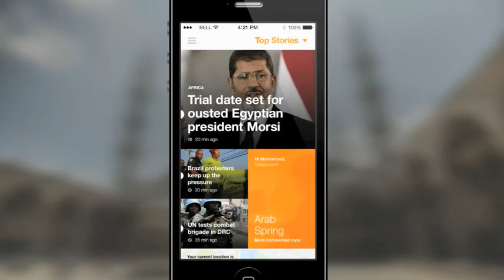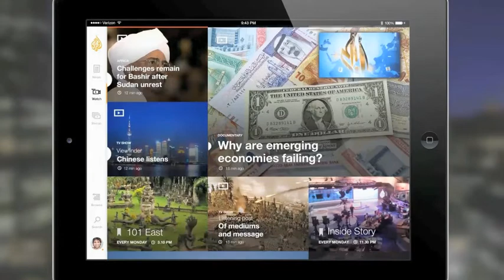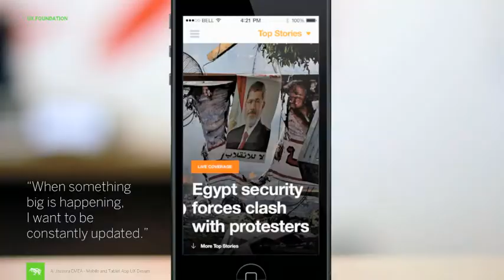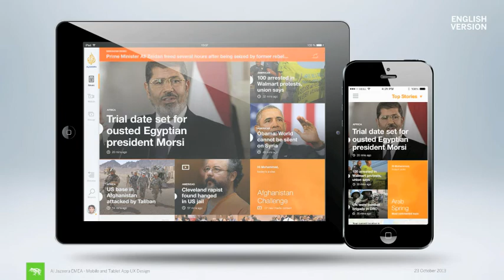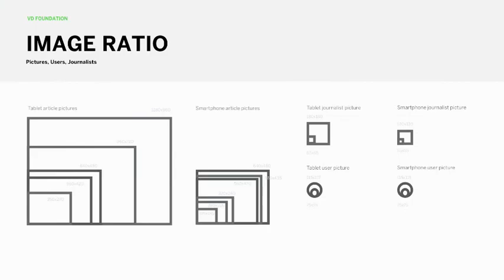Original Designs for Al Jazeera 3.0